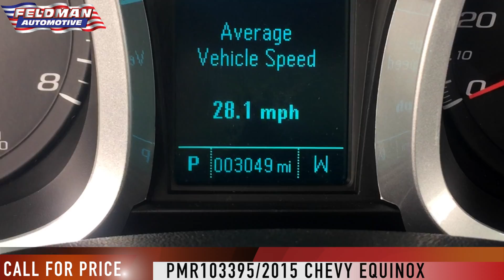Chevrolet Equinox Novi Michigan PMR103395